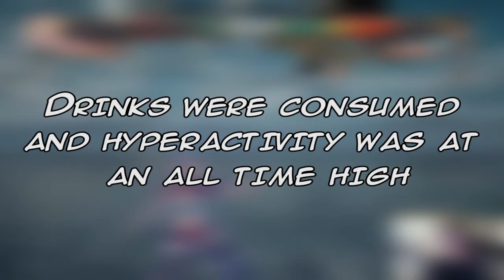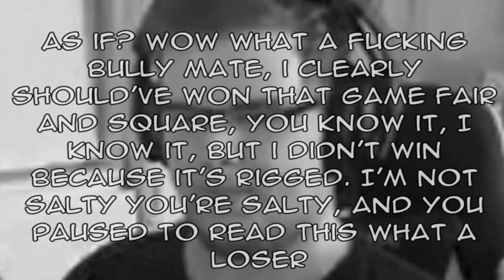Drunk fights - Tekken 7 Funny moments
We did the drank, then did a big ponch.